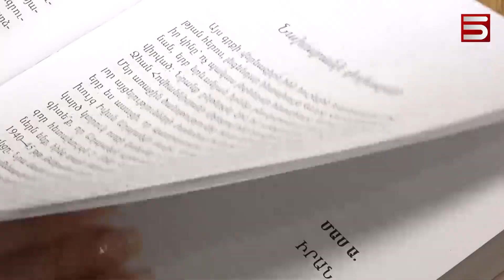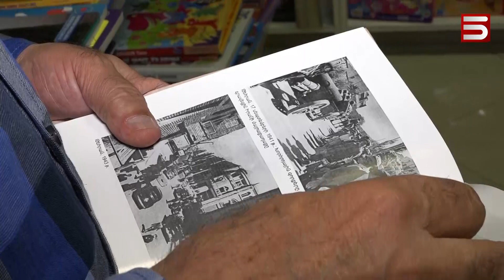«ԳԱՂՏՆԻՔՆԵՐԻ ՏԻՐԱԿԱԼԸ». ՔԱՀԱՆԱՅԻ ՈՐԴԻ ՀԵՏԱԽՈՒՅԶ ԱՂԱՅԱՆՑԸ